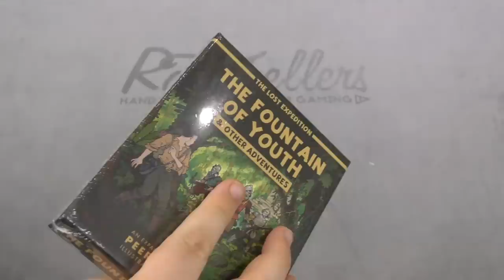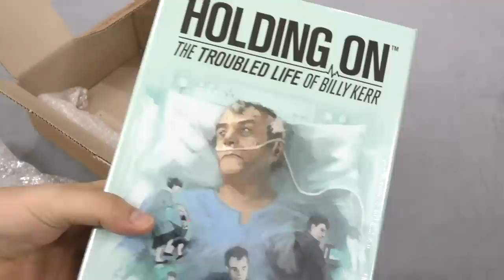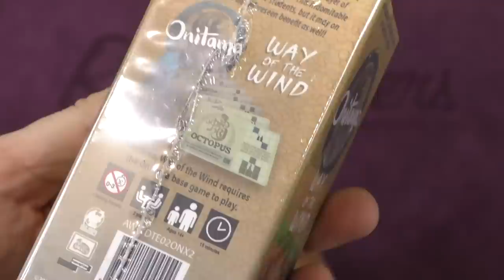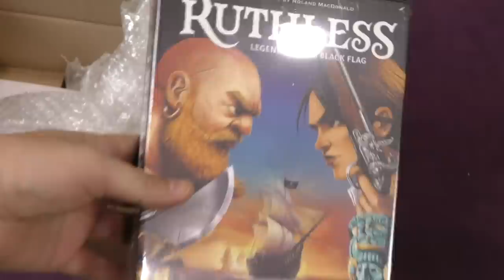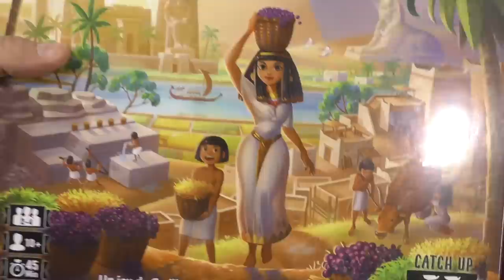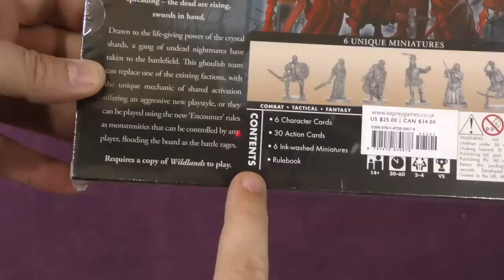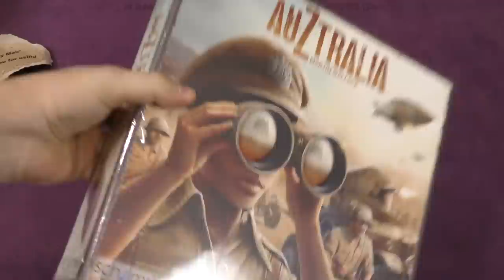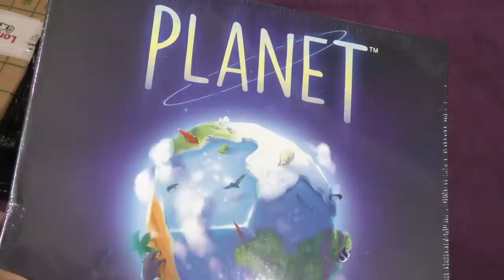Tom's Boring Unboxing Video - September 20, 2018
THE MAIL'S HERE!